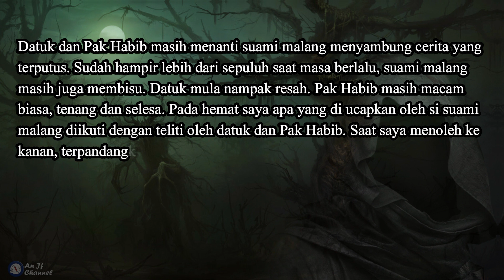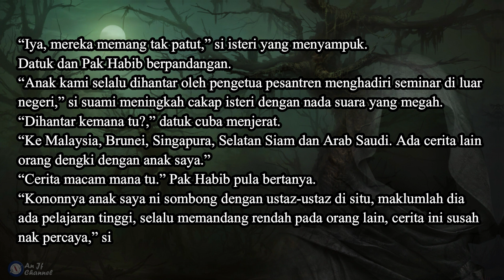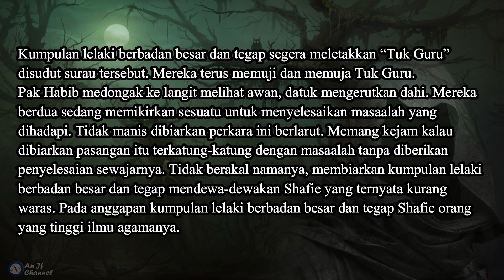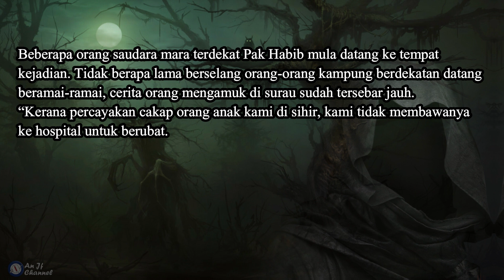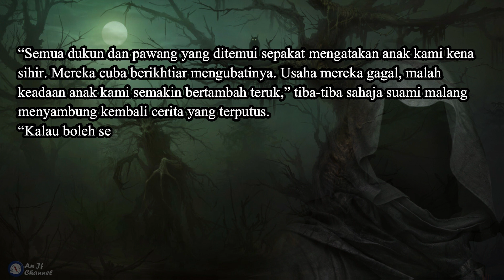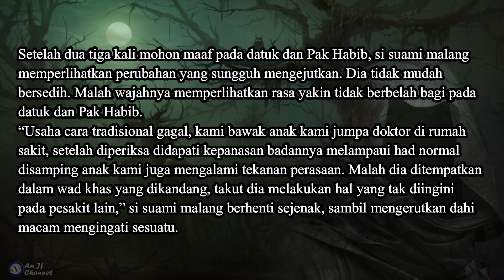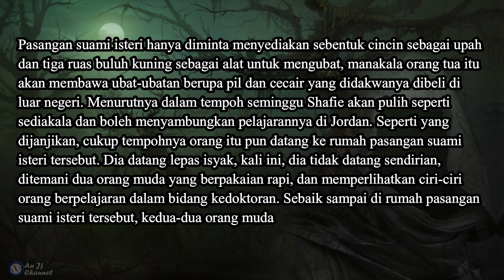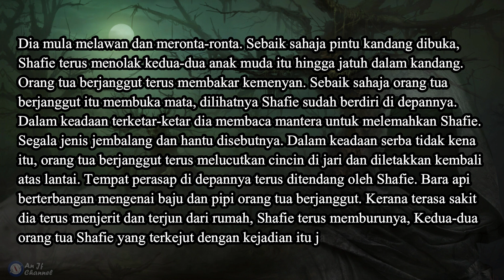Tamar Jalis - Siri Bercakap Dengan Jin - Samb 4 - Siri 254 Tuk Guru Sasau